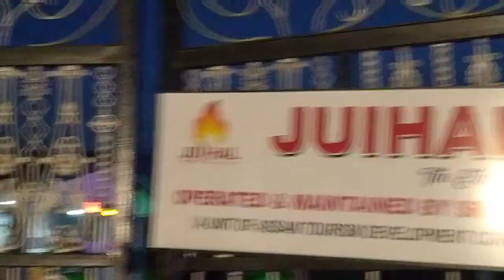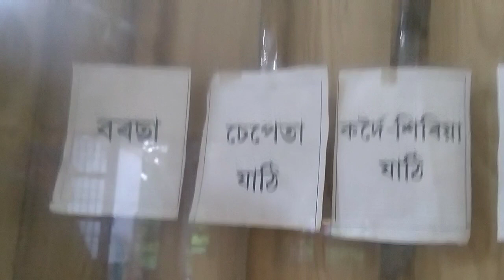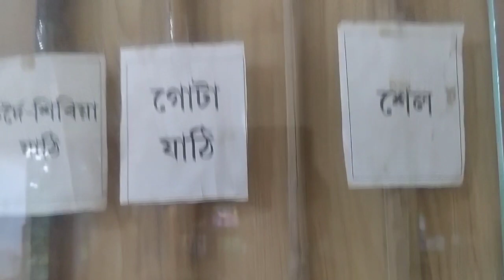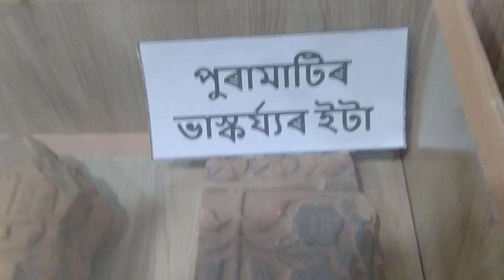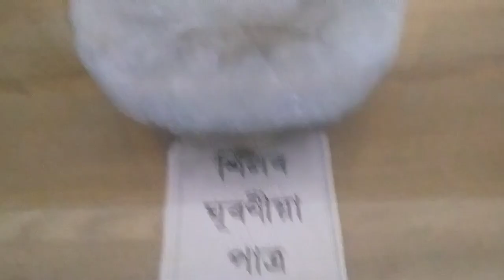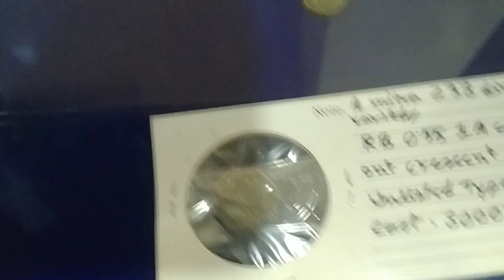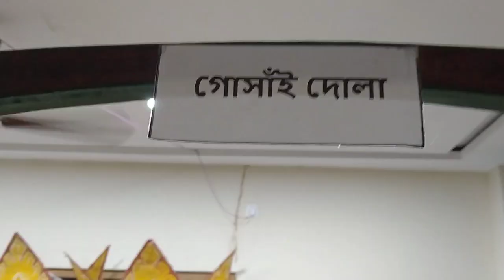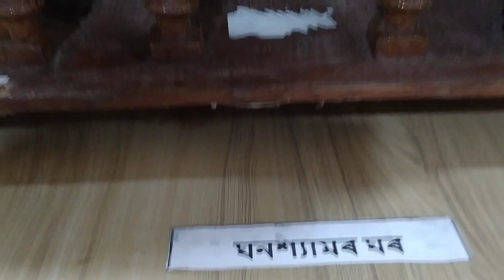Saragdero Rudra Singha park Sibsagar Assam